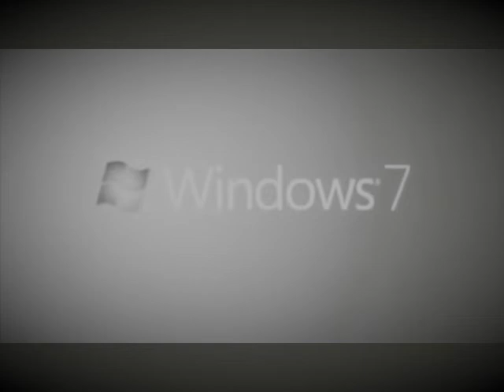Windows 7 Logo Animation in G Major 675